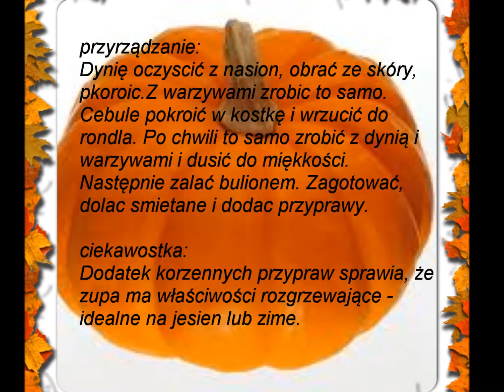Krem z Dyni